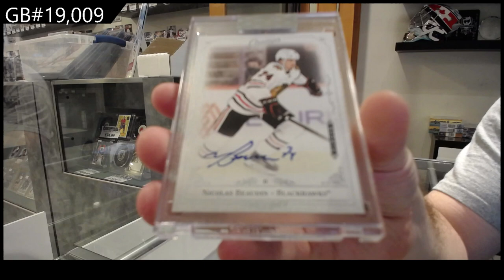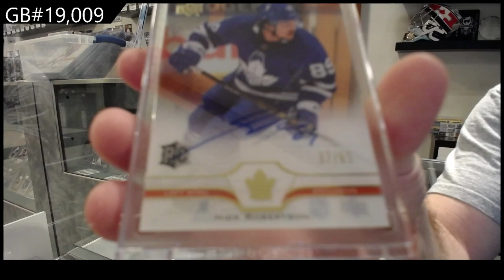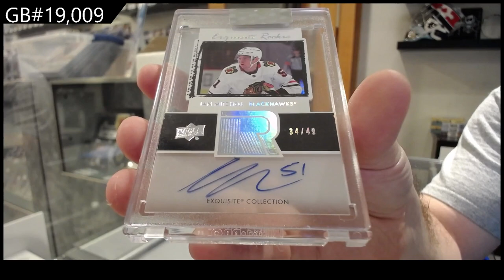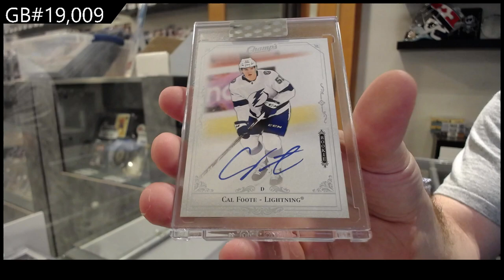20-21 Upper Deck Clear Cut Hockey 5 Box Break - C&C GB #19,009